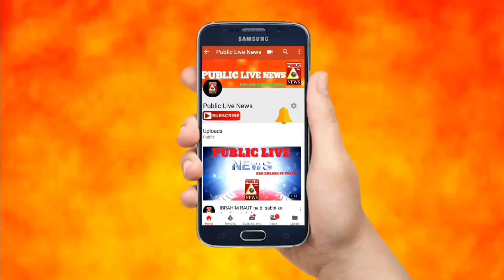Fire at Mumbra railway station rickshaw stand